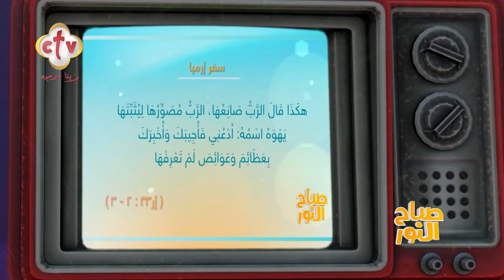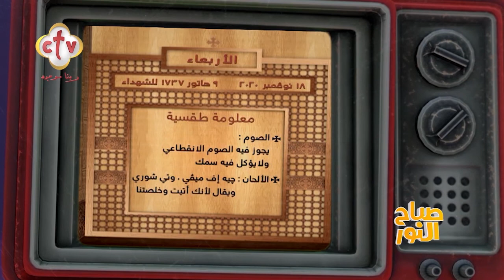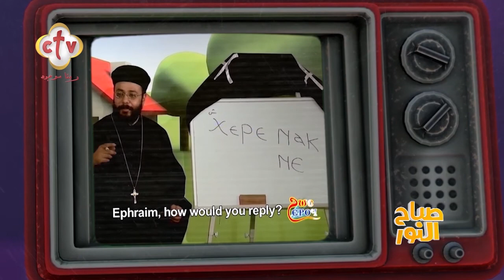جولة سريعة مع مجموعة من برامجنا التي لا يمكن أن تُنسى | من برنامج صباح النور